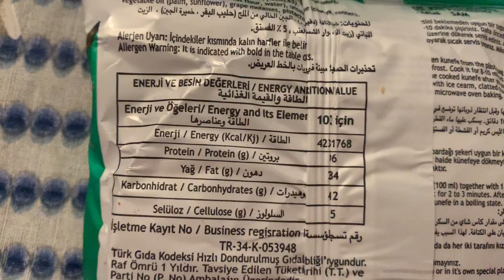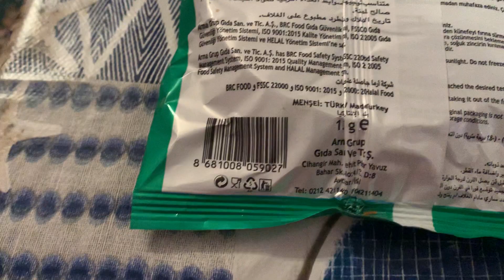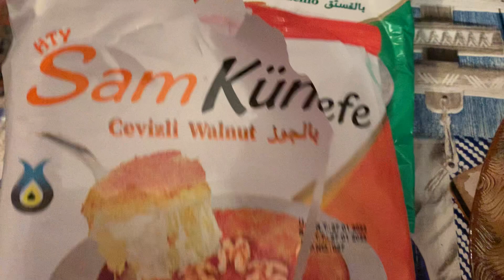FISTIKLI SAM KÜNEFE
FİYATI İÇİN PUANI 8/10 U HAKEDİYOR.